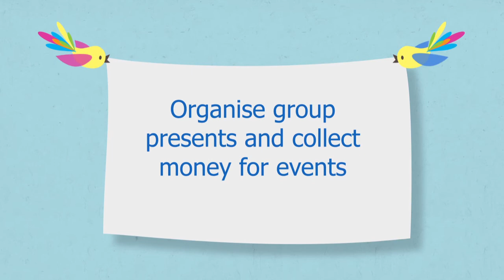Present Tree, Explainer - Motion Graphic videos| Creativa - Melbourne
Style: Motion Graphic videos
Type: Promo & Sales videos
Client: Present Tree